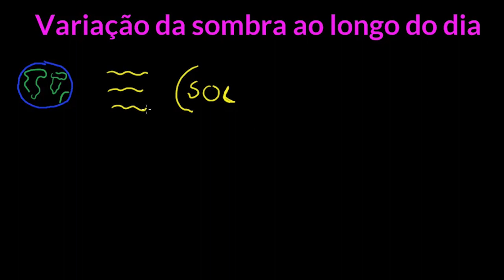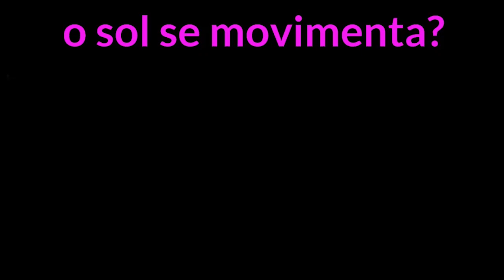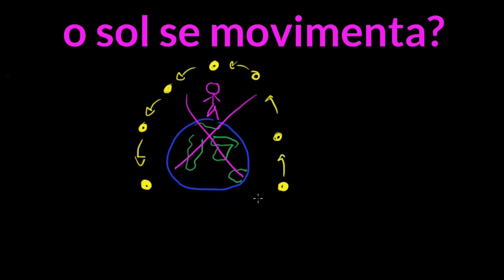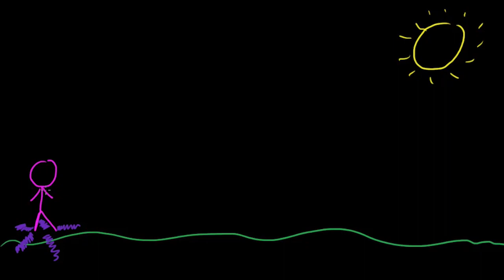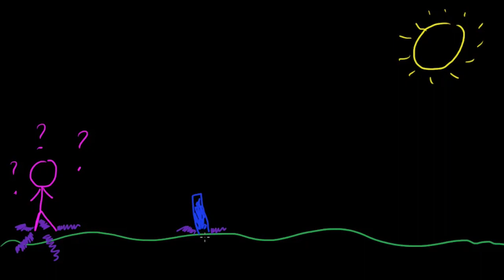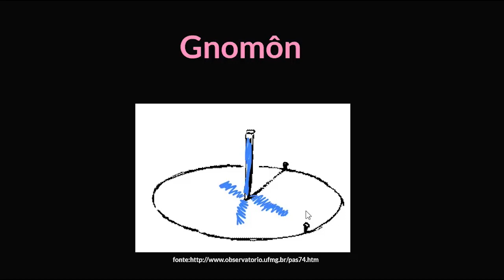Variação da sombra ao longo do dia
Nesta videoaula vamos apresentar a variação da sombra de uma vareta fincada no chão, ou gnômon, ao longo de um dia e como ela pode ser relacionada aos movimentos da Terra.